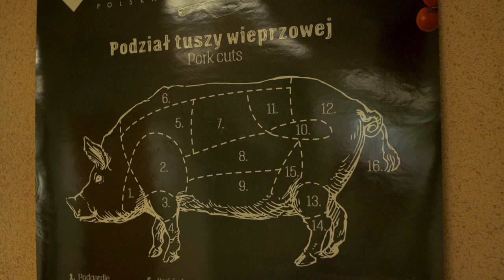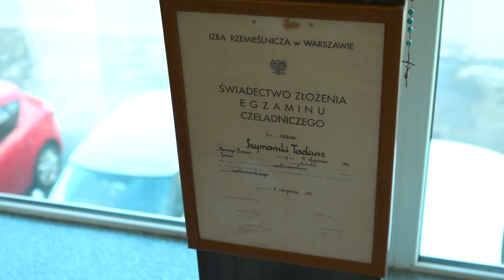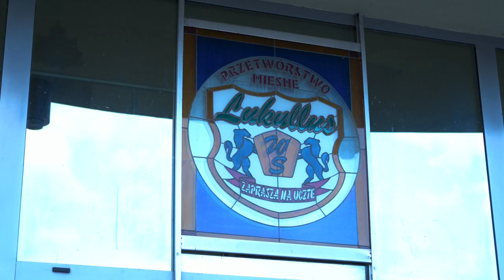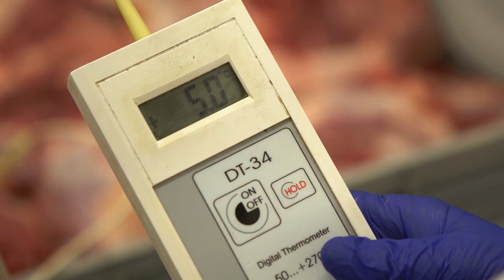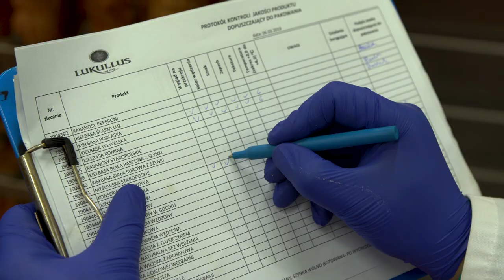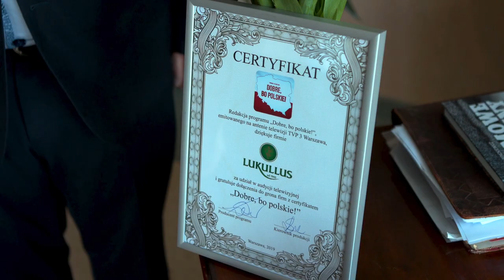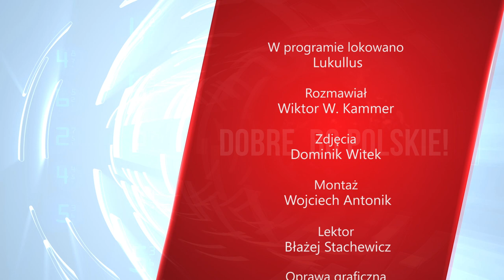Jak wygląda praca w masarni? | Lukullus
Mięso gości na talerzach Polaków zarówno na co dzień, jak i od święta. Wielu z nas nie wyobraża sobie spotkania przy stole bez różnego rodzaju wędlin: szynki czy kiełbasy. W tym odcinku programu “Dobre, bo polskie” odwiedzimy firmę Lukullus - producenta wyrobów wędliniarskich. Zobaczymy jak wygląda praca w masarni, w jaki sposób oddziela i porcjuje się mięso, oraz dlaczego istotne jest, żeby mięso było naturalne i nie modyfikowane chemicznie.